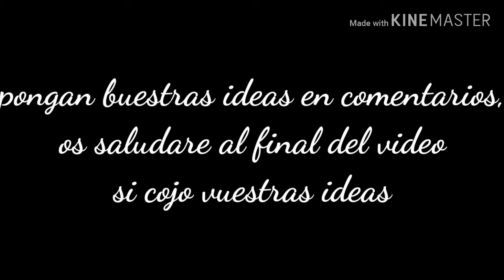Denme ideas plz :v